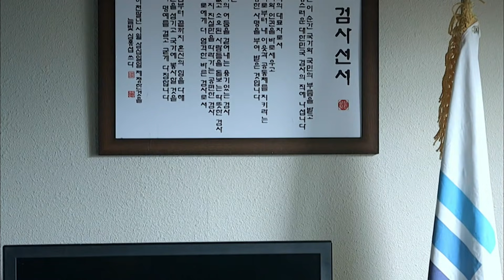[나쁜녀석들] 조동혁이 범인인 줄도 모르고 속마음 털어놓는 여자. 남편 죽인 사람? 용서 못해요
OCN [나쁜녀석들] : 강력범죄를 저지른 이들을 모아 더 나쁜 악을 소탕하려 하는 강력계 형사와 나쁜 녀석들의 이야기를 그린 드라마